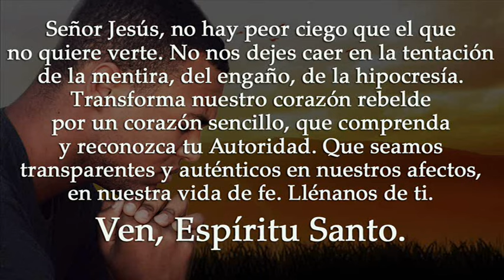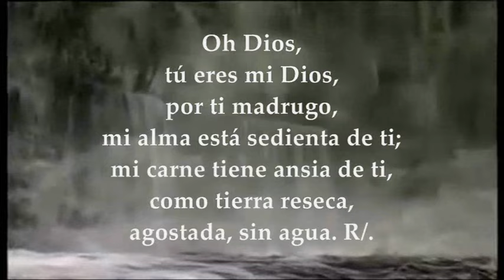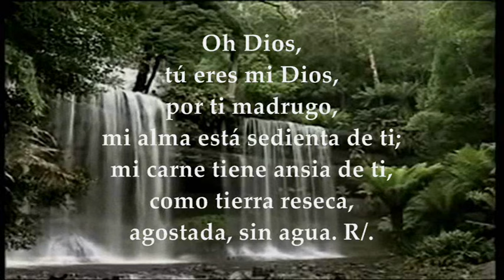EVANGELIO SÁBADO 1 DE JUNIO DE 2024 | MARCOS 11, 27-33 | SÁBADO 8°SEMANA TIEMPO ORDINARIO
EVANGELIO Y LECTURAS EUCARISTÍA SÁBADO 1 DE JUNIO DE 2024 SÁBADO OCTAVA SEMANA TIEMPO ORDINARIO CICLO B. Primera Lectura: De la carta del apóstol San Judas 17.20b-25 Salmo 62,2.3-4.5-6 R/. Mi alma está sedienta de ti, Señor, Dios mío. Del santo Evangelio según San Marcos 11,27-33.